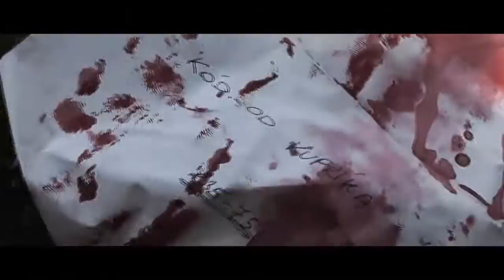Airsoft - Homefront - 29.6.2013 - Trailer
Video upútavka z akcie Homefront, ktorá bola organizovaná tímom Phoenix Levice dňa 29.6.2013 v Tekovských Lužanoch